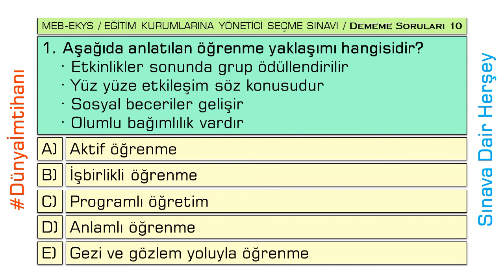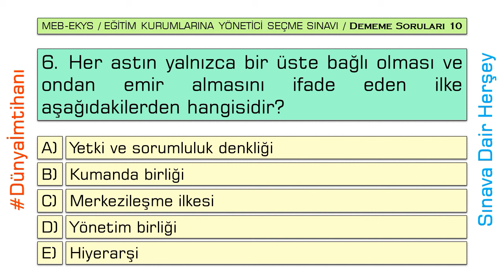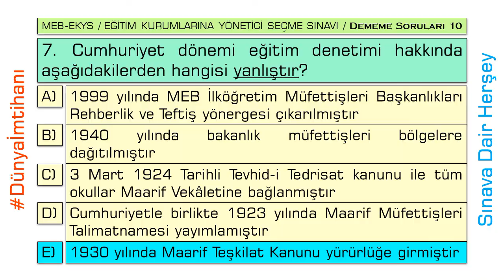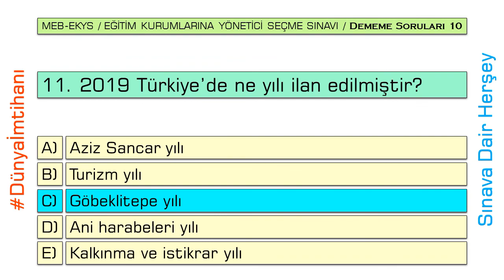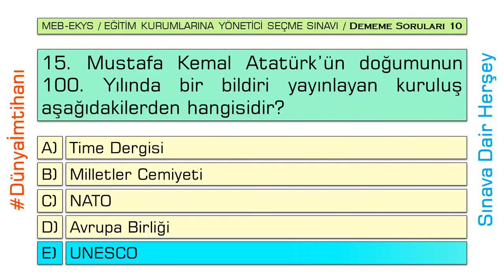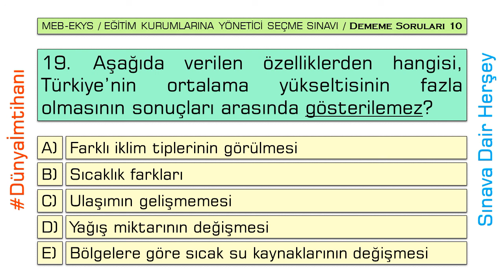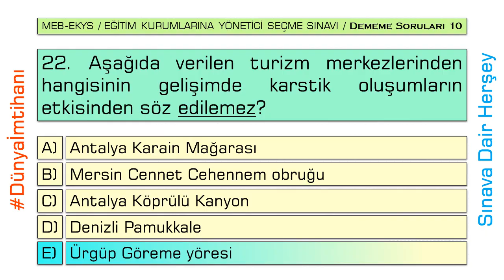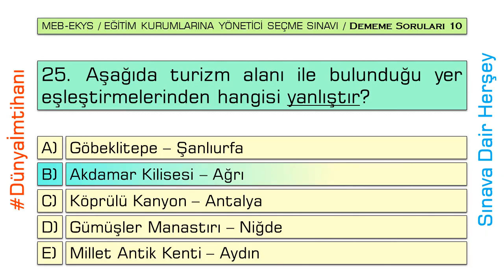2020 / MEB EKYS / EĞİTİM KURUMLARINA YÖNETİCİ SEÇME / DENEME SORULARI 10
Konu şeklinde çalıştıktan sonra videomda soru çözme işlemi yapmanız kanaatimce daha etkili olacaktır. Derslerinizi geçmeniz duasıyla BAŞARILAR DİLERİM.

VİDEO İÇERİĞİ: Toplamda 24 adet soru mevcuttur.